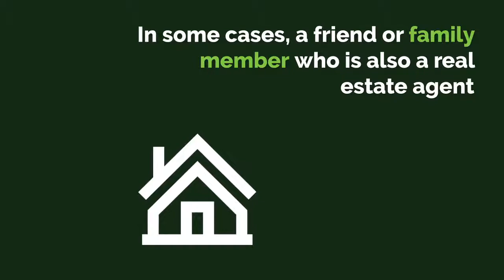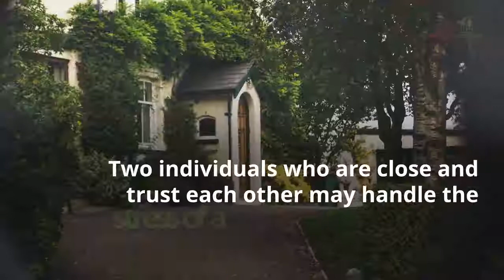The Pros and Cons of Using a Friend or Relative in Real Estate to Buy a Home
When buying or selling a home, using the skilled services of an experienced real estate agent is often preferred. A Realtor may have profound knowledge of the local market, excellent negotiation skills, and other benefits that can serve you well throughout the transaction. Many people are friends with agents, and others may have a close relative in the area who has a real estate license.

As you begin selecting a real estate agent to hire for assistance with your upcoming transaction, you may be wondering if you should hire a friend or family member to help you. This is a slippery slope that should be closely analyzed before you make a final decision about who to hire for assistance with your buying or selling plans. Because each situation is unique, you will need to carefully analyze the relationship before deciding how to proceed.

Evergreen Properties and Investments is dedicated to educating and advising clients on the individual real estate needs that they may have so that they can make informed decisions for themselves and their family. Customer service and building lifetime relationships is central to our mission, and we proudly serve Long Beach, California and the surrounding communities.